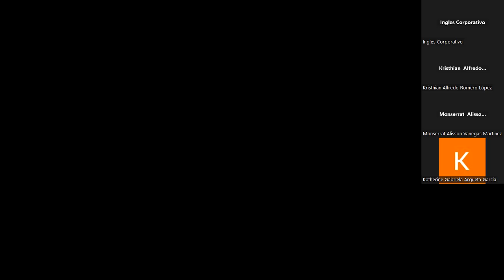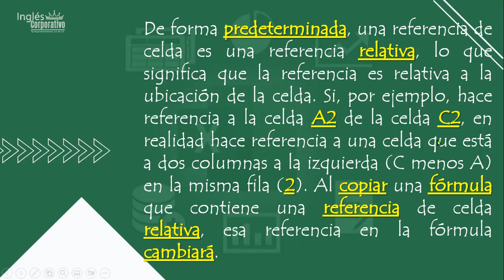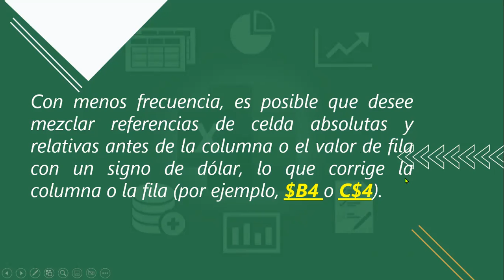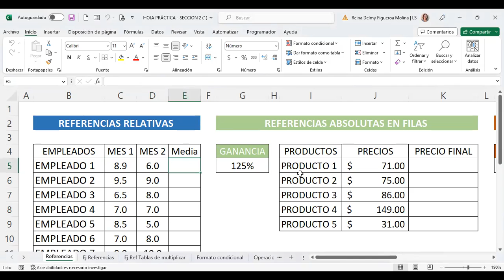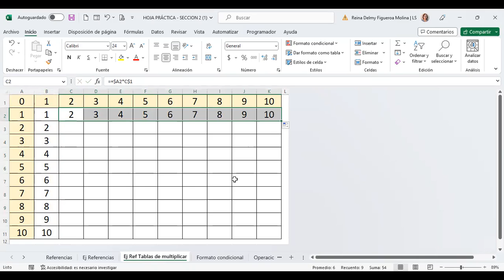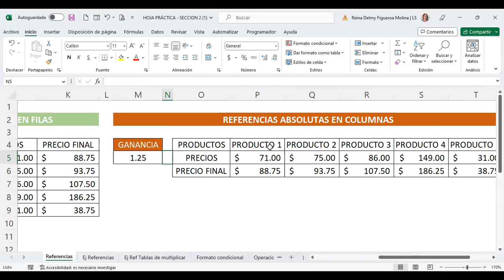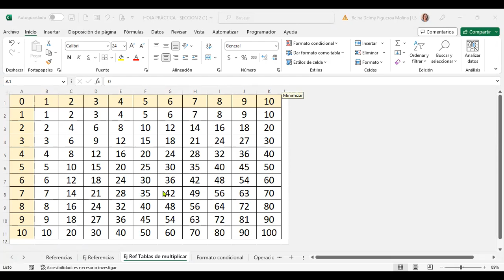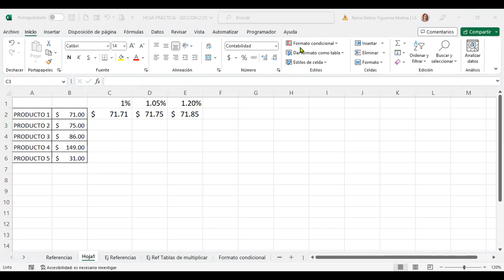SESION 5-20/3/2023-EXB-01-8-9-PM-03-23-FIGUEROA-REFERENCIAS RELATIVAS Y ABSOLUTAS